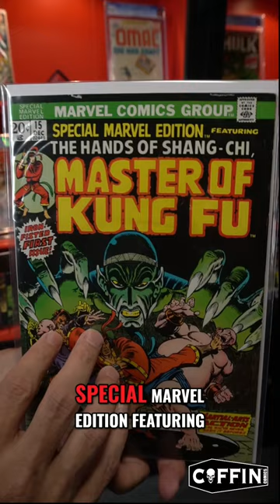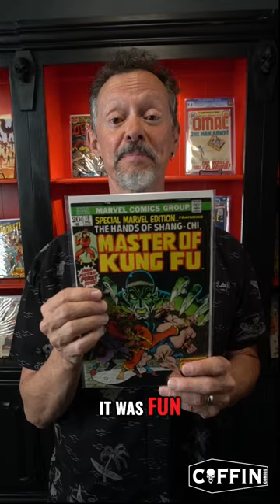Brian Pulido 50 Years Of Comic Collection - Master of Kung Fu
GET CONNECTED!